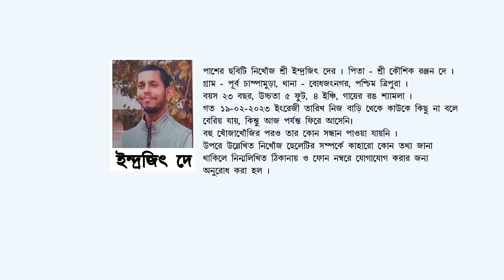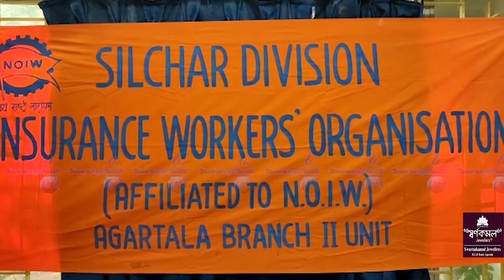II SWRANGCHATI KOKBOROK KOKTWMA II 22 04 2023 II